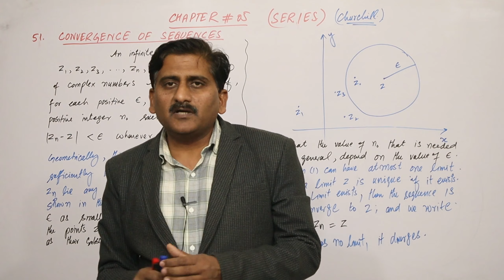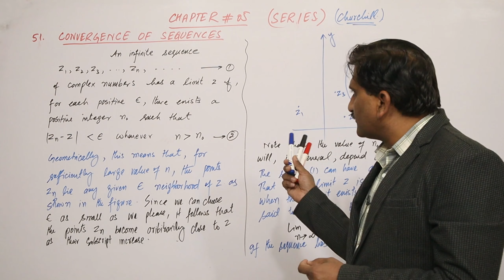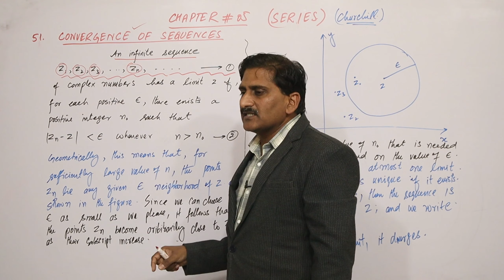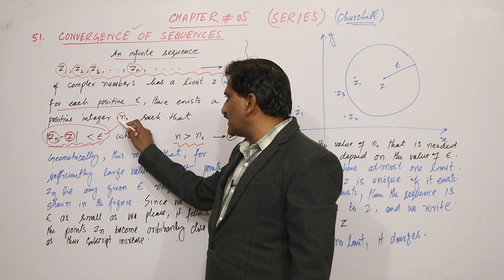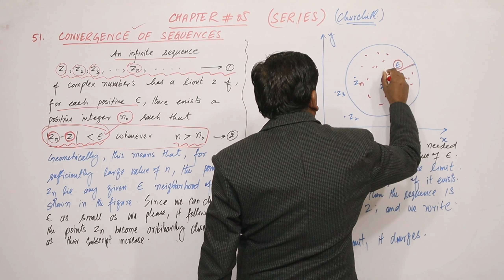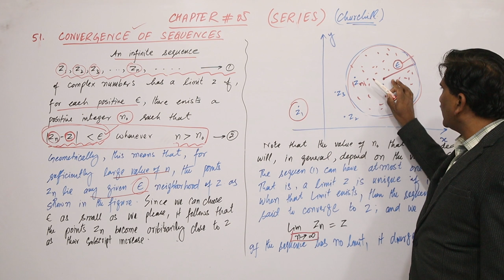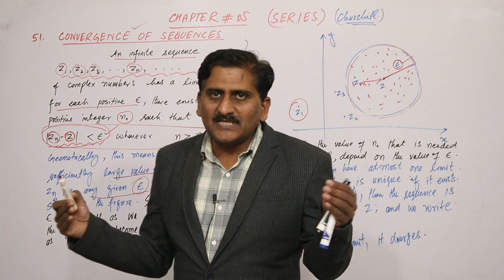171. Chapter 5: Series | Complex variables and Application Brown and Churchill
Convergent sequence
Course Contents:
• Analytic functions
• Entire functions
• Harmonic functions
• Elementary functions: complex exponential, logarithmic and hyperbolic functions
Infinite Series
Conformal Representation
• Transformation, conformal transformation
• Linear transformation
• Möbius transformations
Complex Integration
• Complex integrals
• Cauchy-Goursat theorem
• Cauchy’s integral formula and their consequences
• Liouville’s theorem
• Morera’s theorem
• Derivative of an analytic function
Recommended Books:
1. D. G. Zill and P. D. Shanahan, Complex Analysis, (Jones and Bartlett Publishers,
2003)
2. H. S. Kasana, Complex Variables: Theory and Applications, (Prentice Hall, 2005)
3. J. W. Brown and R. V. Churchill, Complex Variables and Applications, 7th edition,
4. M. R. Spiegel, Complex Variables, (McGraw Hill Book Company, 1974)
5. Louis L. Pennisi, Elements of Complex Variables, (Holt, Linehart and Winston, 1976)